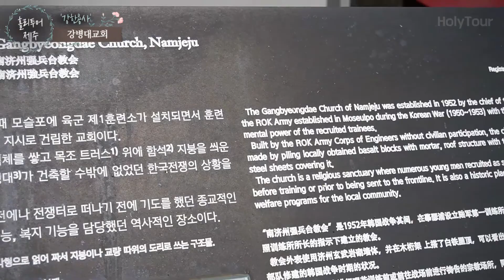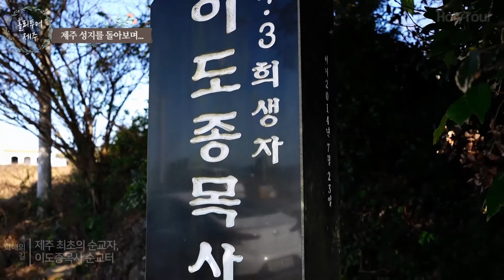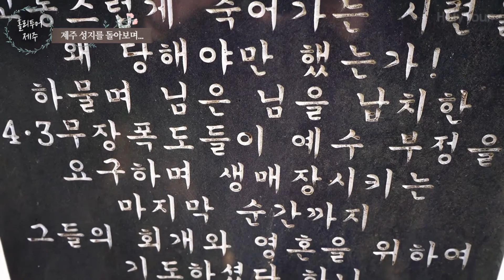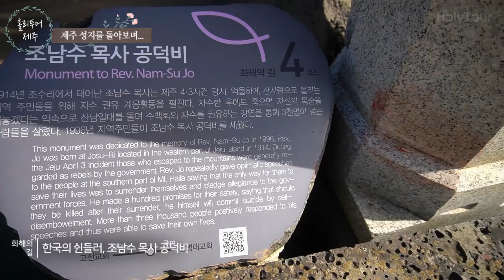[홀리투어인제주4편] 한국의 쉰들러, 조남수 목사님의 발자취를 따라.. / 전국성지여행기 / 강병대교회 모슬포교회 / 제주 성지순례(쿠키있음-하늘을봐)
4.3 그 시간을 말로 다 형언할수 없지만..
그 안에서 그리스도의 사랑을 몸소 실천한 분이 계십니다...
'한국의 쉰들러'라도 불리시는 조남수 목사님..
그 이야기를 필두로 강병대교회, 모슬포 교회, 그리고..
조남수목사공덕비를 마지막으로
홀리투어 인 제주 편을 마무리 합니다.
용서와 화해의 메시지를 저희와 여러분이 온전히 가지고 제주편을 마무리합니다.
함께가지고가요! 홀리투어!